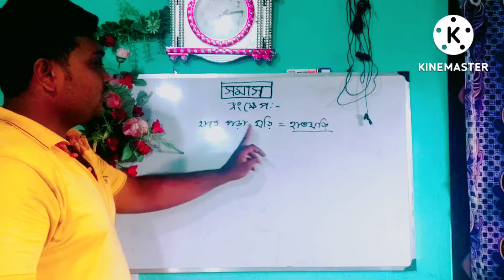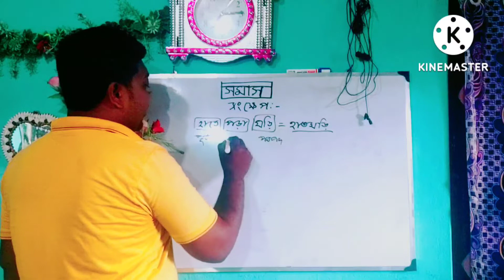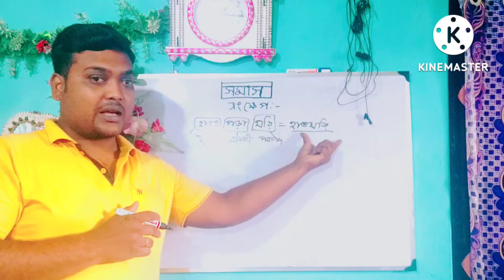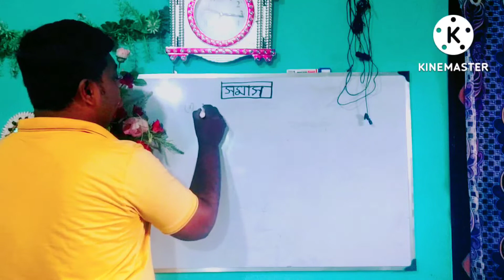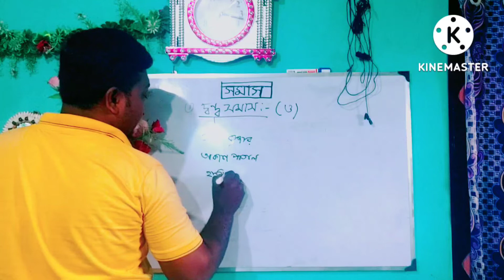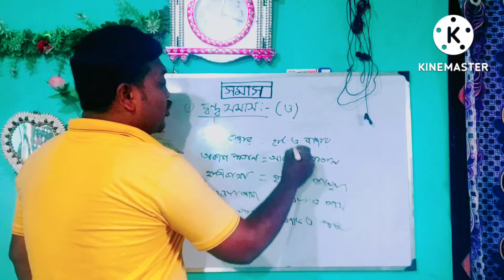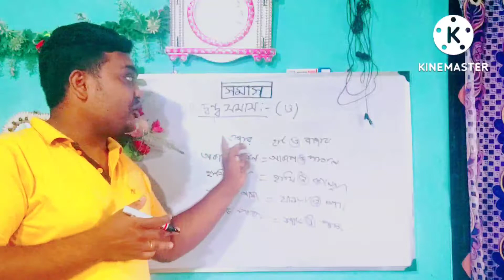সমাস - বাংলা ব্যাকরণ / SOMAS BANGLA GRAMMAR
madhyamik bengali grammar Suggestion 2023
madhyamik bengali grammar somas
madhyamik bengali grammar Suggestion
madhyamik bengali grammar
madhyamik bengali grammar 2022
SOMAS bangla grammar class 10
Somas bengali grammar class 9
somas bengali grammar class 12
somas bangla grammar class 8
somas bangla bayakoron
somas bangla bayakaran
SOMAS bangla grammar saq
somas last minute suggestion 2023
madhyamik grammar last minute suggestion 2023
bengali grammar Suggestion 2023
reopen school notification
reasoning in Bengali for all competitive exams
learning SOMAS bangla
somas bengali study class rooms
how to teach bangla somas
how to tech bengali somas
ki kore somas sikhbo
ki vabe somas nirnoy korbo
Duyare tuition
WBBSE
West Bengal Board bengali grammar syllabus 2023

# Somas
# duyare_tuition
# সমাস